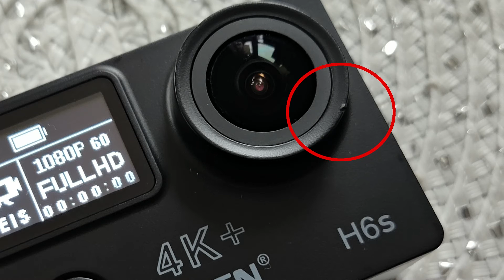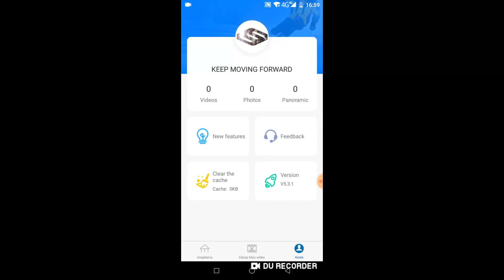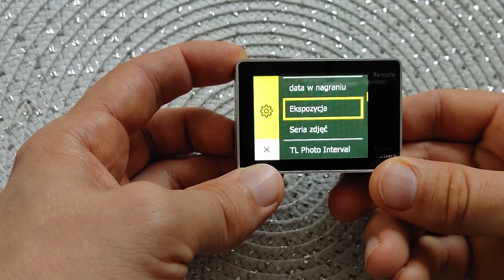Szybka recenzja Eken H6S- sportowej kamery z elektroniczną stabilizacja obrazu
Eken H6S nagrywa między innymi w rozdzielczości 4k, i posiada elektroniczną stabilizację obrazu. Kamerę kupić mozna już za około 270 zł